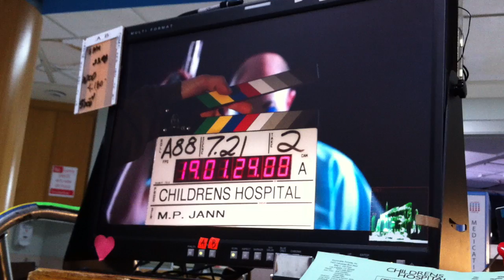Behind the Scenes: Wisedocs | Childrens Hospital | Adult Swim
Rob Corddry films a scene for the Childrens Hospital episode "Wisedocs." In this scene Corddry pays homage to Goodfellas and has to use a real-live fake handgun!

About Childrens Hospital:
Childrens Hospital is Adult Swim's pediatric drama/comedy that harnesses the healing power of laughter for medicinal purposes. From the mind of Rob Corddry, this show within a show boasts a cast of comedy veterans including: Henry Winkler, Megan Mullally, Rob Huebel, Erinn Haynes, and Malin Akerman. This show parodies all the great medical dramas that we can't name here for legal reasons, but you know the ones. See more of the best team of doctors in Brazil at AdultSwim.com. Because they're obviously in Brazil.